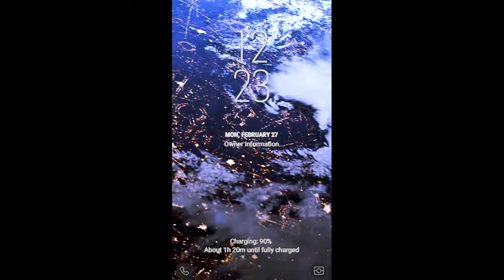Earth2 1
설명